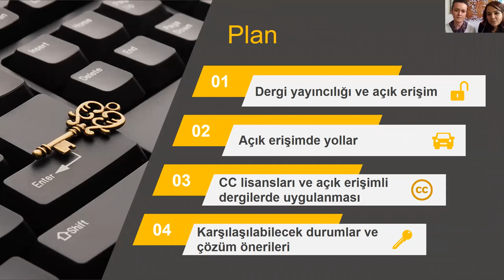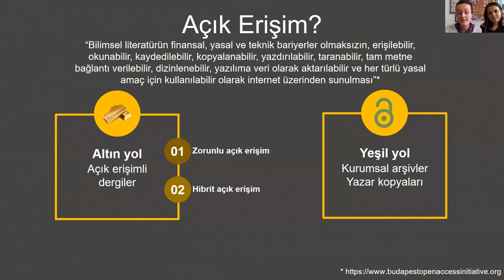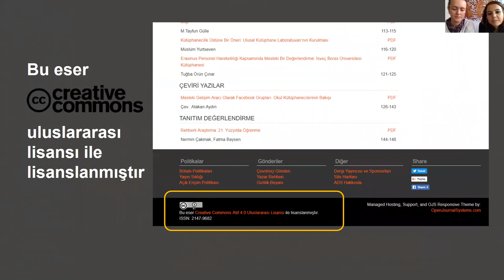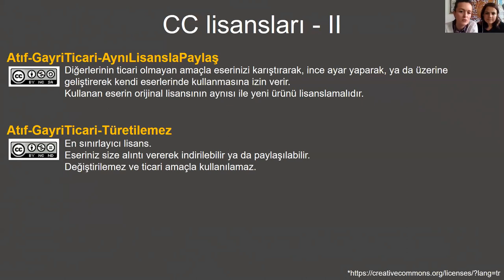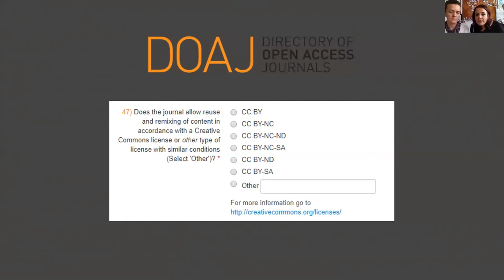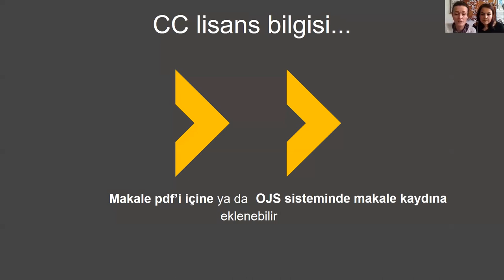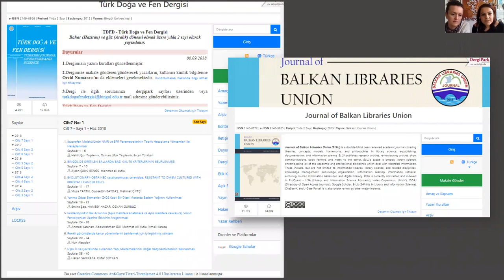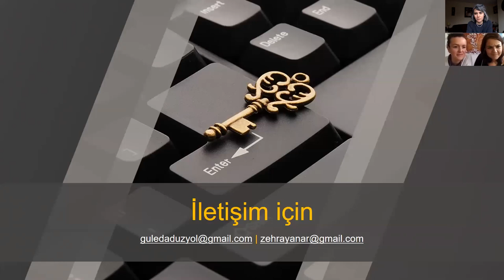Dergi Yayıncılığında Açık Lisans Kullanımı | Güleda Doğan, Zehra Taşkın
Bu sunumda dergi yayıncılığında açık erişim politikasının bir parçası olarak açık lisanslar, lisansların uygulanması ve örnek olarak Türk Kütüphanecilği Dergisi'nin konu edilmektedir.

Doğan, Güleda, & Taşkın, Zehra. (2018, December). Dergi Yayıncılığında Açık Lisans Kullanımı.